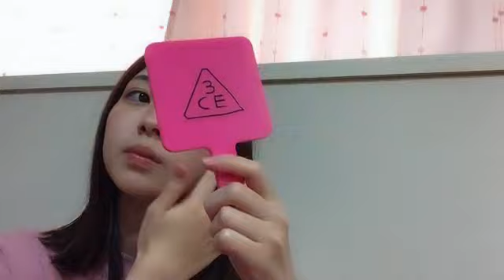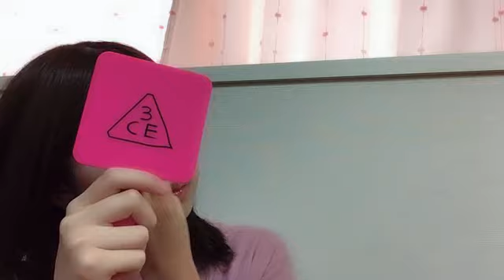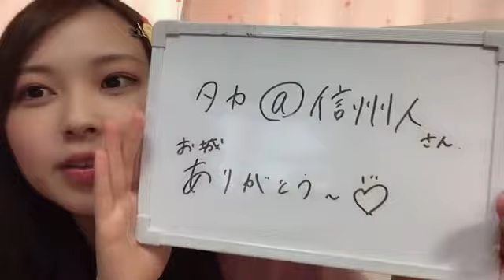山内 祐奈（HKT48 チームTⅡ） 2021年10月24日 14時15分53秒